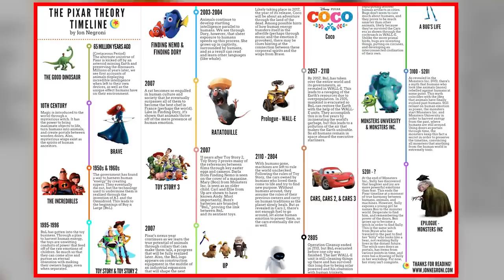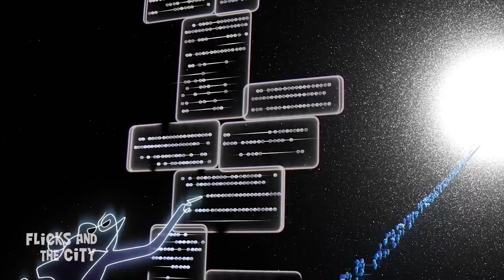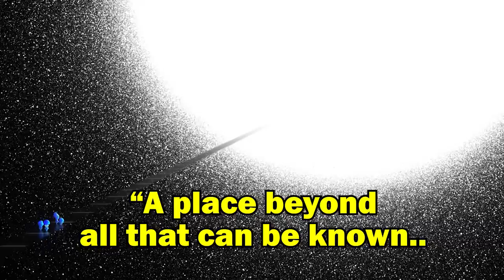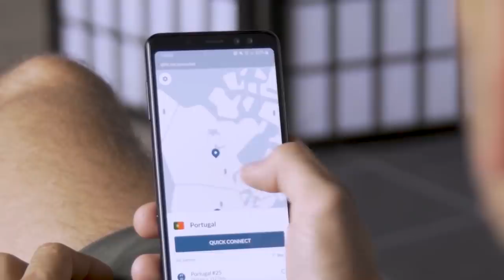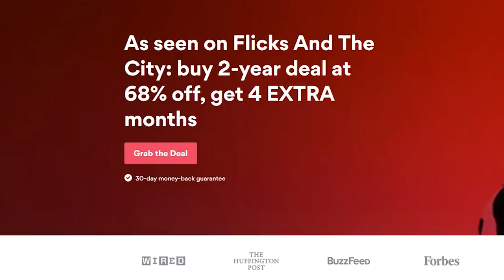How SOUL Proves THE PIXAR THEORY!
Intro 0:00
The Hall of Everything 0:27
Soul Energy & Toy Story 1:27
Pixar Time Travel 3:06
Soul Personalities & Inside Out 6:38
The Great Beyond & Coco's Land of the Dead 7:55
Superpowered Souls & The Incredibles 9:23

Available exclusively on Disney+ beginning 25th December, 2020, Disney and Pixar’s feature film “Soul” introduces Joe Gardner, a middle-school band teacher with a serious passion for jazz music. The story is particularly relatable to the artists behind it. For Jamie Foxx, who lends his voice to Joe, it begins with jazz. “Like Joe, I hear music in everything,” said Foxx. “When you’re a jazz artist, man, you talk a little different: ‘Hey, cat!’  I got a chance to go to a few jazz fests and meet Herbie Hancock, Chick Correa—hang out with those guys. They have a way of talking, a way of dressing—everything funnels toward their music, toward the jazz.”

But director Pete Docter, who shares Foxx’s love of music, conceived of the character before jazz entered the picture. “I’ve been so lucky to work with some incredible people and make movies that have been seen around the world,” he said. “But I realized that as wonderful as these projects are, there’s more to living than a singular passion—as expressive and fulfilling as that may be. Sometimes the small insignificant things are what it’s really about. This film is about broadening the idea of a singular focus to thinking more widely about what life has to offer and what we have to offer life.”

Five-time BAFTA winner Graham Norton (“The Graham Norton Show”) revealed last weekend that he lends his voice to spiritual sign twirler Moonwind. The voice cast also includes Rachel House (“Hunt for the Wilderpeople,” “Thor: Ragnaraok”) as the count-obsessed Terry, and Alice Braga (“Elysium”), Richard Ayoade (“The Mandalorian”), Wes Studi (“Woke,” “The Last of the Mohicans”), Fortune Feimster (“Bless the Harts”) and Zenobia Shroff (“The Affair”) as the voices of the Counselors. Comedian Donnell Rawlings voices Joe’s barber Dez, and June Squibb (“Nebraska”) provides the voice of Gerel. They join Foxx, Fey, Phylicia Rashad, Ahmir “Questlove” Thompson, Angela Bassett and Daveed Diggs.

Rated PG, “Soul” features jazz compositions & arrangements by globally renowned musician and GRAMMY® nominee Jon Batiste, and an original score by Oscar®-winners Trent Reznor and Atticus Ross (“The Social Network”)